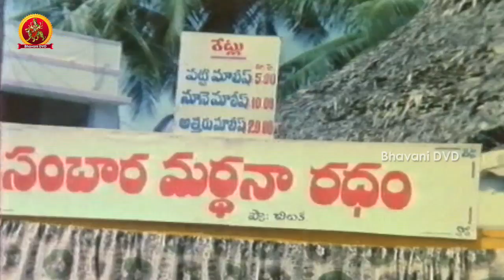Rajini Cames To Nandamuri Kalyan Chakravarthy Home | Jeevana Ganga Full Movie Scenes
Watch  Jeevana Ganga Full Movie  Scenes

Starring : Rajendra Prasad, Rajani, Nandamuri Kalyan Chakravarthy Among Others
Director : Mouli
Producer : Navakanth